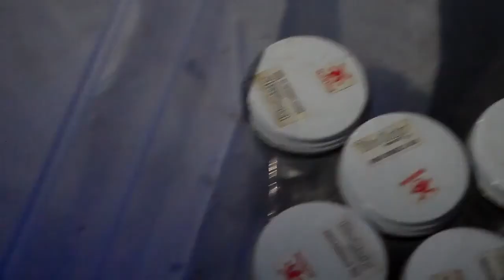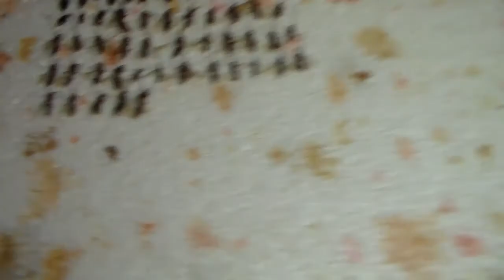MY INSECT COLLECTION IS GETTING A MAKEOVER!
A little bit of everything is in this video including pitfall traps, blacklighting, and discussing the upcoming project of re-organizing my collection.